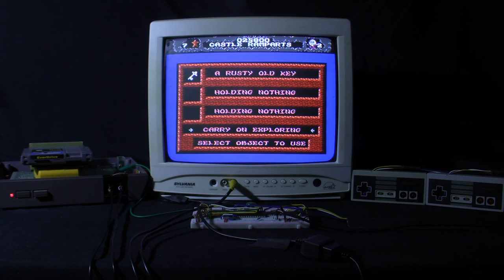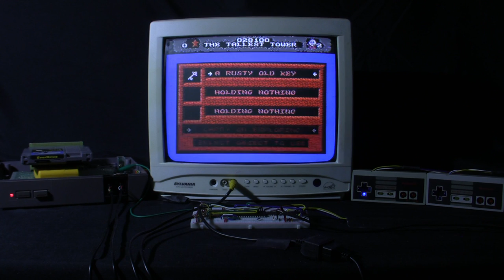[TAS Verified] NES Dizzy the Adventurer in 7:49.67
TAS created by alden. Publication